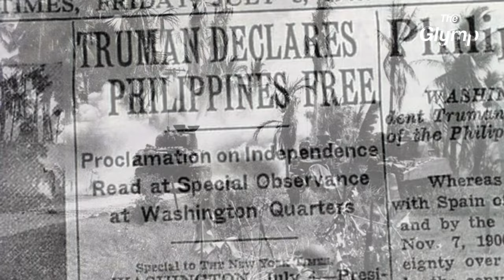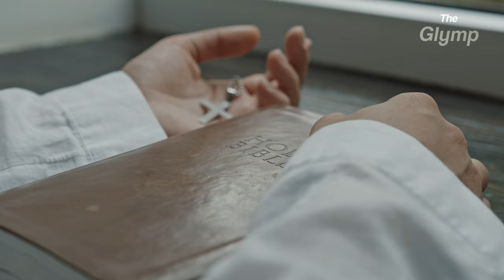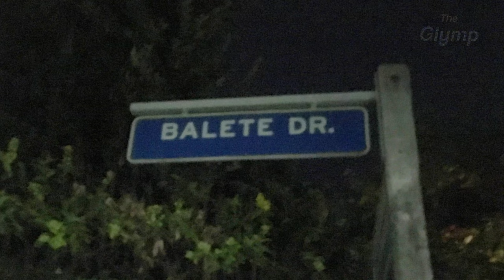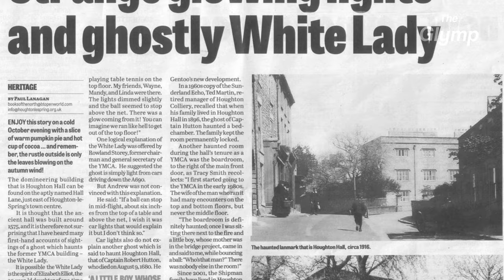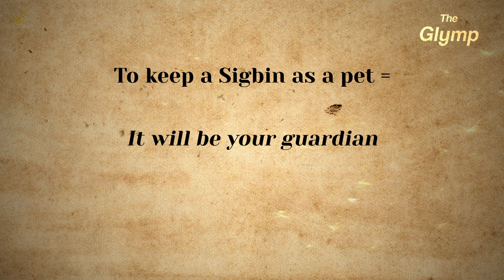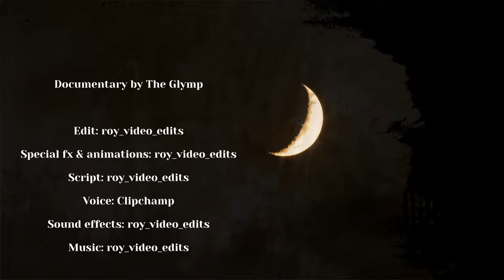Inside the Disturbing World of Filipino Ghosts - Ghosts & Spirits (History documentary)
In this documentary we take you on a journey into the scary world of the ghosts of the Philippines, a country full of superstitions, beliefs and an interesting history.
We will explain you our findings with audio, video, animation and more!

Edit: roy_video_edits
Special fx & animations: roy_video_edits
Script: roy_video_edits
A.I. voice: Clipchamp
Sound effects: roy_video_edits